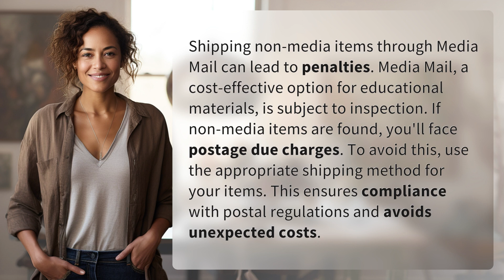What happens if you ship non media through Media Mail?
Avoid Penalties: Ship Media Mail Only for Educational Materials 👉 Ship Media Mail Only 👉 Learn why shipping non-media items through Media Mail can lead to penalties and postage due charges. Use the appropriate shipping method to avoid unexpected costs.

Laura S. Harris (2024, February 20.) What happens if you ship non media through Media Mail?
    🌐 AskAbout.video